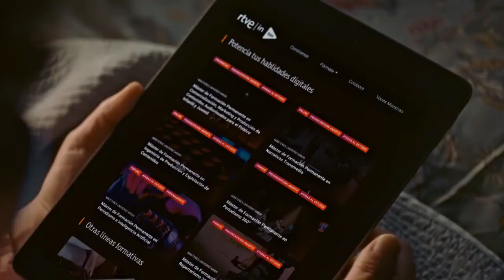¡NUEVO! + RTVE Instituto Haz + Hazlo Tú Junio Promoción 4 - RTVE Instituto y Clan TVE 2024 HD 720p.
Si Quieres Entrar en el Concurso o Aprender del Instituto de Aquí Tienes en el Enlace Gracias.